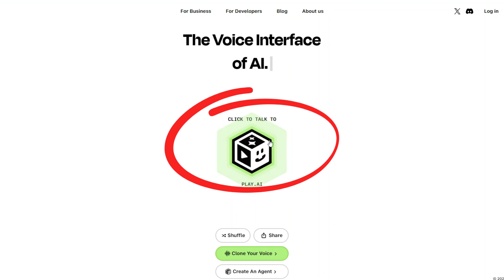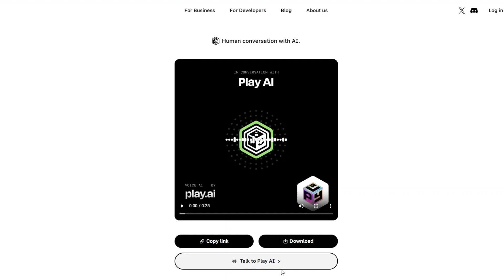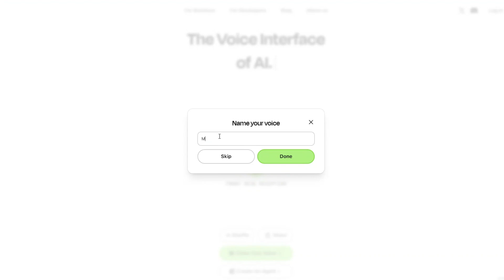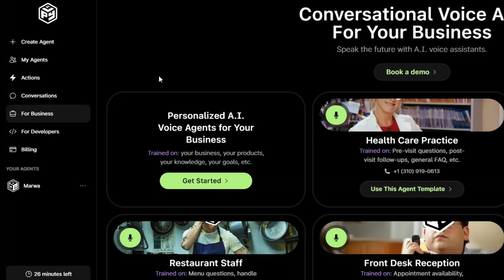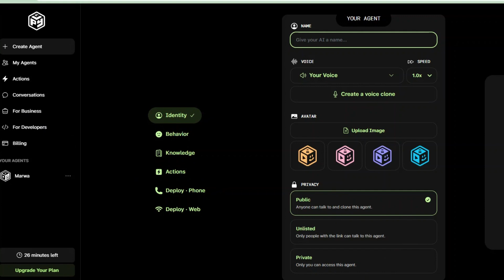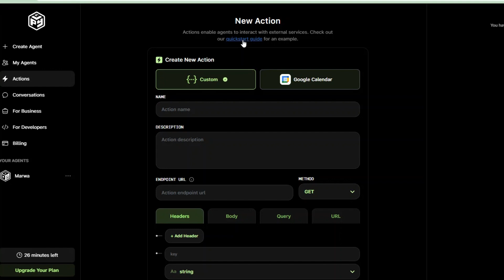تعلم الانجليزية بالذكاء الاصطناعي والكثير من المعرفة بصوتك الآن 🔥🔥 Play AI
تعلم الانجليزية  بالذكاء الاصطناعي  بصوتك الآن مع موقع   Play AI  وتجربة الخطة المجانية
رابط الموقع: